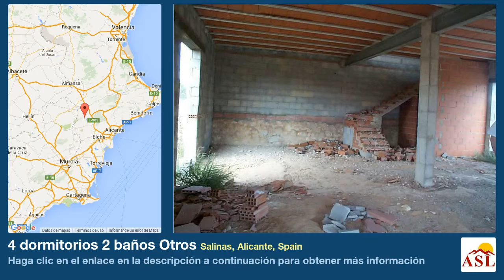4 dormitorios 2 baños Otros se Vende en Salinas, Alicante, Spain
Más información en Otros se Vende en Salinas, Alicante, Spain con 4 dormitorios, 2 baños

Hacer una oferta! Una oportunidad para diseñar una casa por sí mismos. Una construcción sin terminar en el borde de la reserva natural cerca de la ciudad de Salinas, con bares, restaurantes y tiendas. Esta casa podría ser cualquier cosa que usted quiere que sea ya que las habitaciones internas todavía no se han dividido. La planta baja mide 150 metros cuadrados sala de lo suficiente para sala / comedor / cocina y un baño de abajo. La planta superior también es de 150 metros cuadrados de nuevo espacio para 4 dormitorios en suite y un baño familiar. El área es muy grande con terrazas en tres lados de la casa. A un lado de la propiedad es un patio amurallado casi del tamaño de la planta baja que podría albergar una piscina. La parcela es de metros cuadrados con agua de la red. La electricidad es menos de 150 metros aproximadamente de la propiedad, pero aún no está conectado. El propietario nos ha informado que las ventanas y las puertas se han comprado y se quedaría con la propiedad.